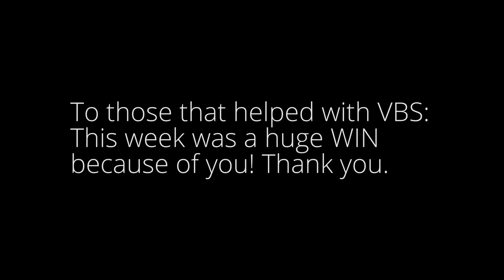VBS 2022 Slideshow